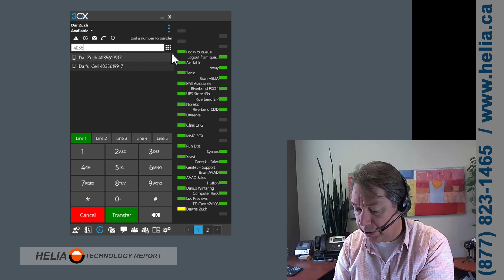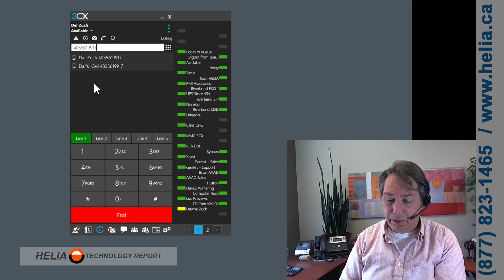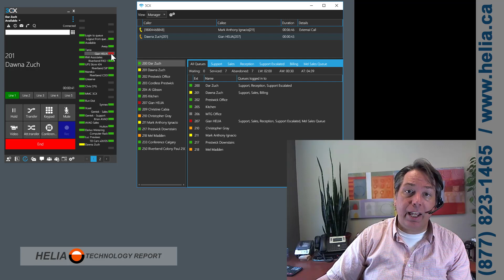How To Transfer Calls on the 3CX Phone System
Easily transfer calls with the FREE 3CX Phone application for Windows (or Mac).  This is great for reception or agents that transfer calls.